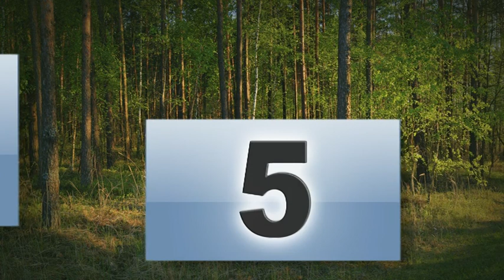HAN KAMERA 5